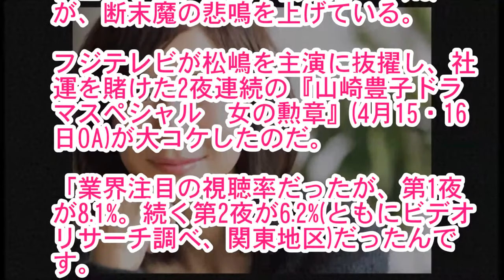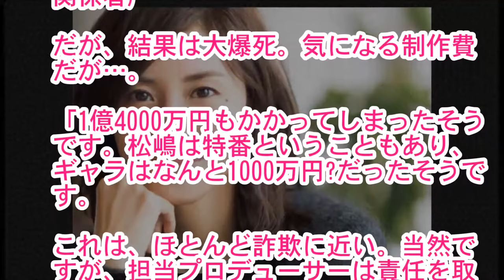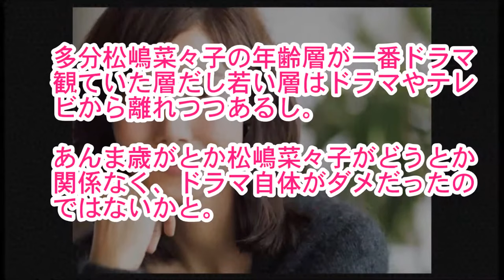【悲報】松嶋菜々子の今現在…今後がマズいことにｗｗｗ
【関連動画】

松嶋菜々子が受けたとんねるず・石橋貴明からの被害が壮絶過ぎる！

松嶋菜々子が隠したい衝撃の事実！！！バレるわけにはいかないそのヤバイ内容がついに明らかに！？